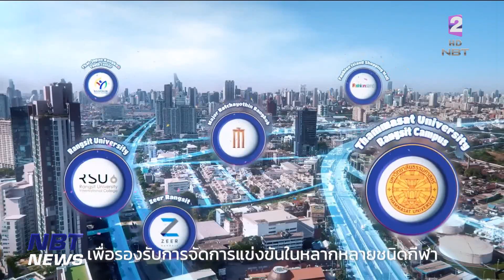ข่าวกีฬา เอเชียนอินดอร์ฯ กำหนดจัดใหม่เป็น 21-30 พ.ย. 2567 ข่าวเที่ยง วันที่ 28 พฤศจิกายน 2566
ไอโอซี แจ้งกำหนดการจัดแข่งขัน เอเชียนอินดอร์และมาเชียลอาร์ตเกมส์เลื่อนไปจัดปลายปีหน้า